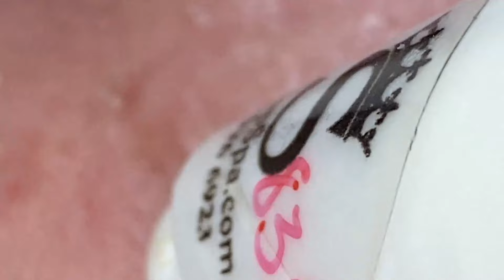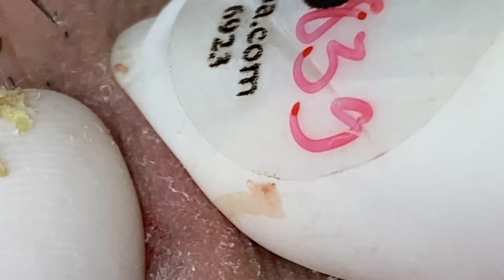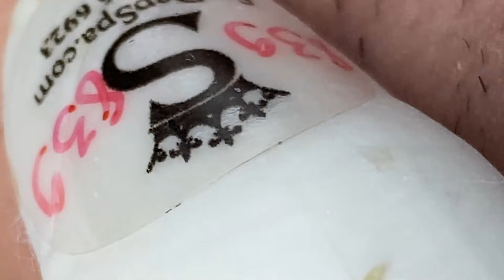Make Your Day Relaxing # 5834